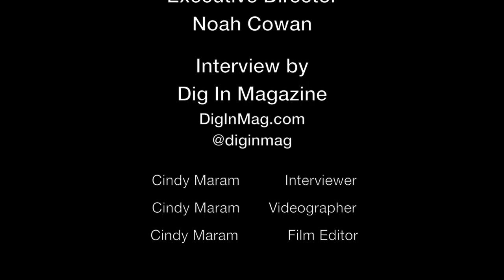SF Film Society Executive Dir. Noah Cowan on LA LA LAND receiving SF Honors Award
Dig In Magazine’s Cindy Maram spoke with SF Film Society Executive Director Noah Cowan regarding LA LA LAND receiving the new SF Honors Award, an honor that was designed to bring particular attention to innovation and audacity in current cinema. LA LA LAND was presented with the award by the SF Film Society on December 8th at the Castro Theatre in San Francisco, CA.

Publication: Dig In Magazine
Interviewer/Videographer: Cindy Maram
Film Editor: Cindy Maram